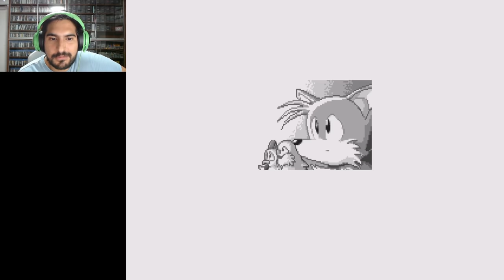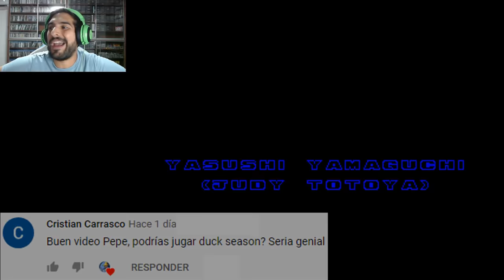BATALLA FINAL DE PESO !! - Jugando Sonic 2 XL con Pepe el Mago (FINAL)